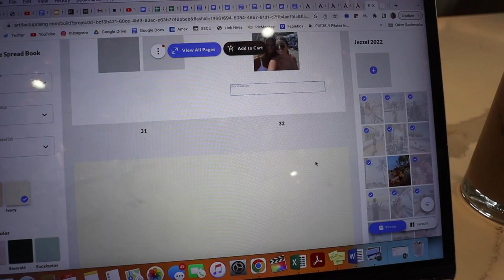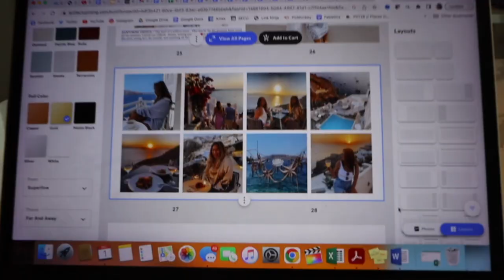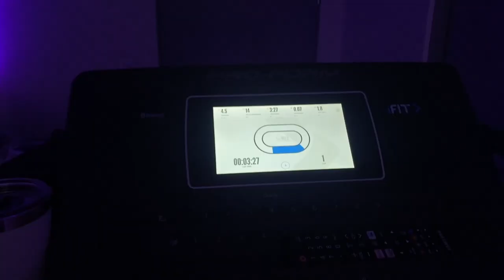cozy rainy day vlog! | gift shopping, spotify party, alcohol chat + more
I'm not doing Vlogmas this year, but this is a long cozy rainy day in my life ft. some Christmas present shopping, catching up, & the Spotify Wrapped party! CROATIA TRIP